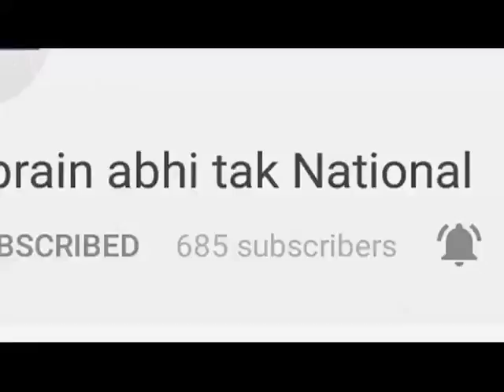कांग्रेस में कई प्रस्ताव पास कर सरकार को भेजे गए || Khabrain Abhi Tak Live